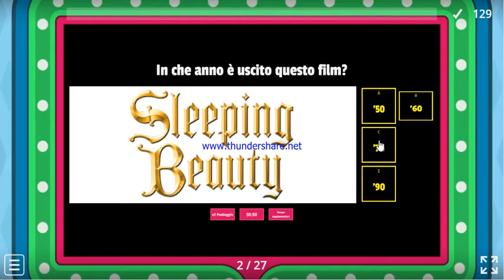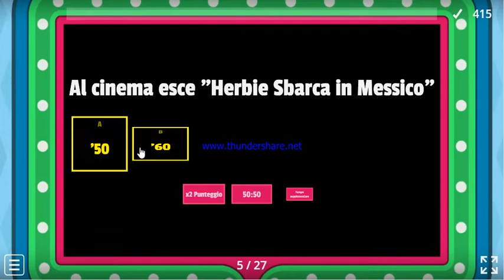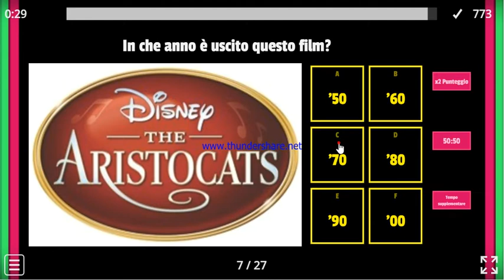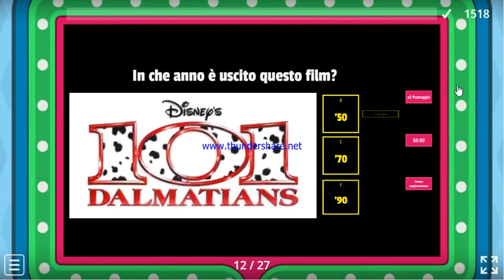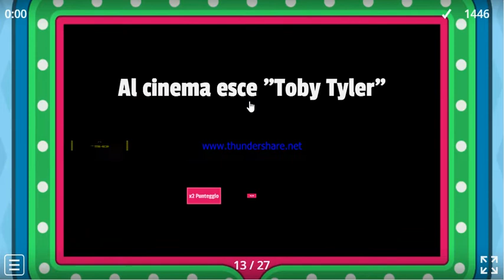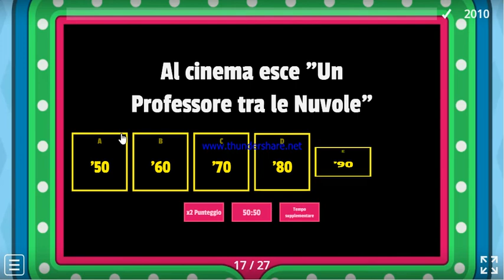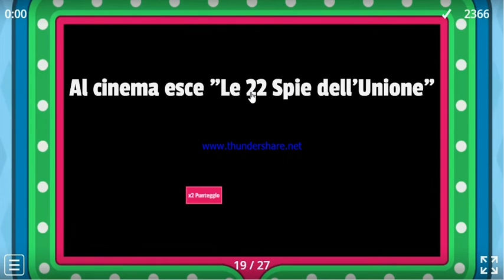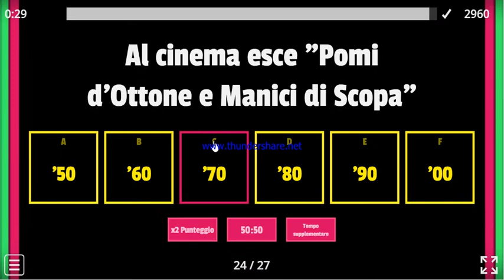Sembra Ieri in Disney (Parte 24)